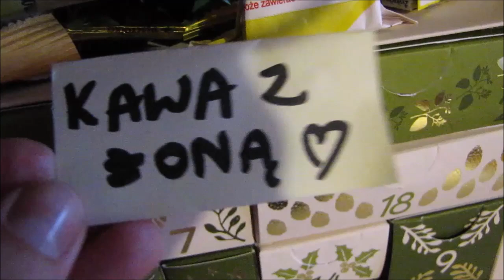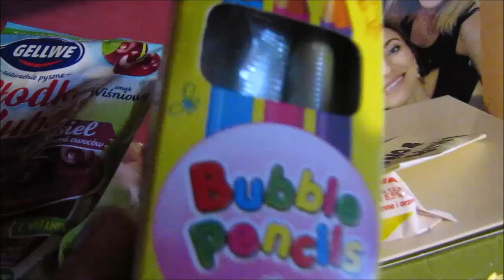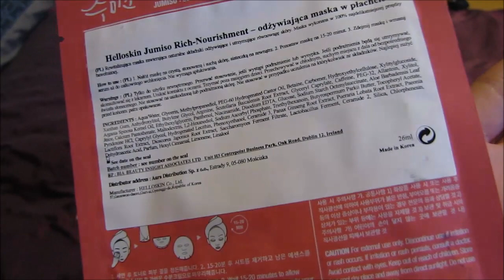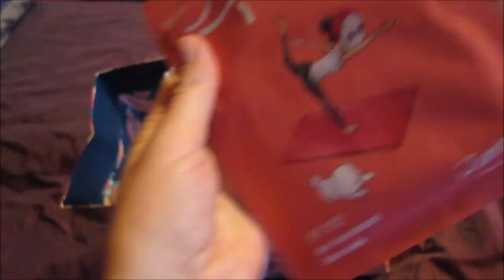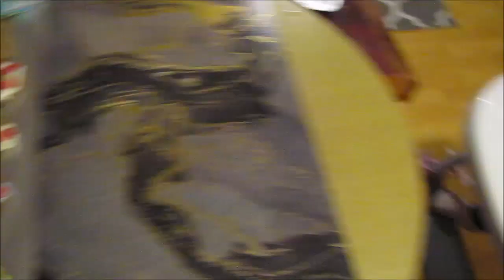VLOG I OSTATNI VLOG W TYM ROKU, ZAŁATWIAM URZĘDOWE SPRAWY I ROBIMY PIERNIKI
Witam Wszystkich Bardzo Serdecznie w Nowym Filmiku!
Zapraszam do oglądania :)
Buziaki!
Ala